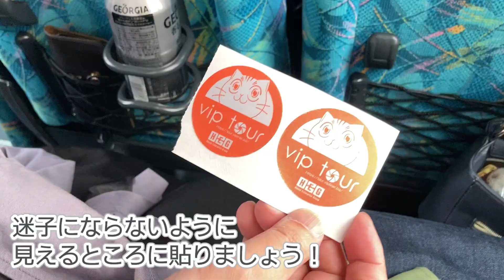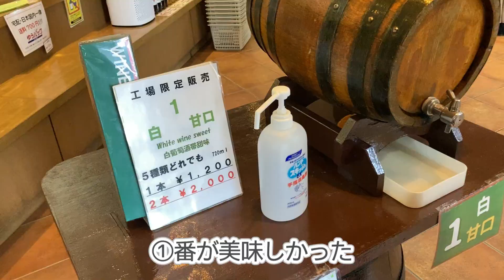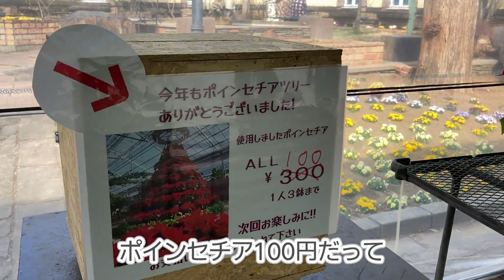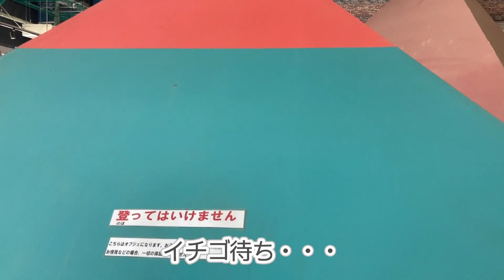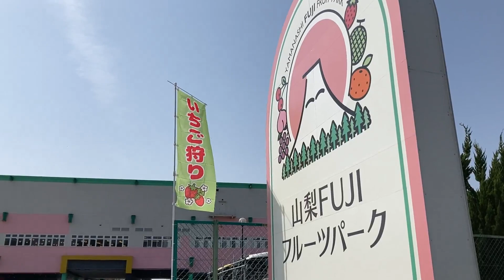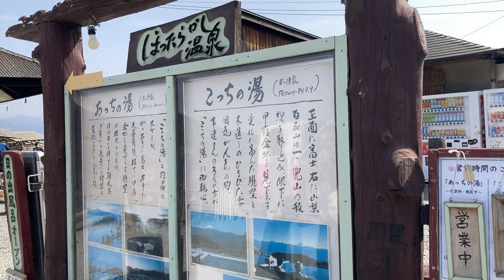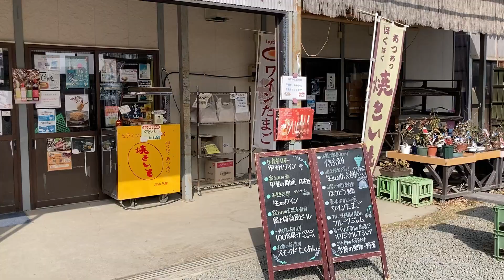【日帰りバスツアー】ほったらかし温泉目当て★山梨勝沼ワイナリーで試飲/ハーブ園旅日記/山梨ブランド肉食べ比べ御膳/イチゴ食べ放題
私の動画作成が進まないと次の温泉旅行に行けない！といわれますｗ
ということで、暇を持て余した先生が３月末で終了してしまう全国旅行支援を利用してまたもや旅行をを計画してくれました～（全国旅行支援はその後４月も延長になった・・・・）

《 旅行日程 》2023年3月12日

7:50 新宿西口郵便局の先 集合 / 8:00 出発

シャトー勝沼
ハーブ庭園 旅日記
山梨ブランド肉食べ比べ御膳
いちご狩り食べ放題
ほったらかし温泉

18:00 新宿駅到着

《 旅費　１名 》
＊ツアー代金　　　　　　 　　　9,500
＊全国旅行支援　　　　　　　　-1,900
＊やまなしグリーン・ゾーン割　-2,000
　　　　　　　 　　　　合計：￥5,600

0:00-01:22 出発
01:50 シャトー勝沼
02:47 ハーブ庭園 旅日記
05:08 山梨ブランド肉食べ比べ御膳
06:03 いちご狩り食べ放題
07:26 ほったらかし温泉